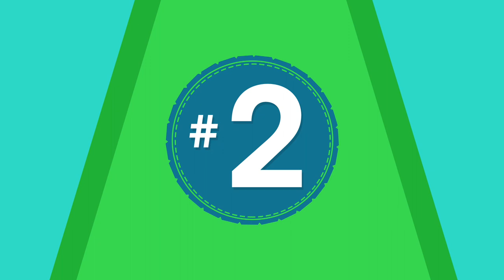5 العاب فيها شئ يرفع الضغط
في عالم الالعاب بعض الاحيان تلقي شئ يرفع ضغطك وفي هذا الفيديو بنذكر لكم  العاب فيها شئ يرفع الضعط